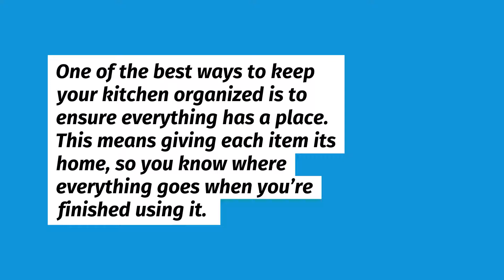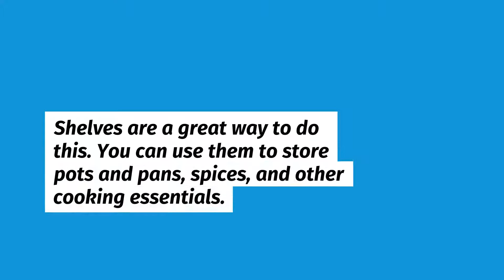NW Maids House Cleaning Service - How to Organize Your Small Kitchen?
NW Maids

0:00 House Cleaning Service
0:30 Maid Service
1:00 Move in/out Cleaning
1:30 Apartment Cleaning
2:00 Deep Cleaning

How to Organize Your Small Kitchen

If you’re like most people, you only have a little space in your kitchen. This can make it challenging to organize and store your belongings. This blog post will give tips on best utilizing the space in your small kitchen. We’ll also provide ideas for organizing your cabinets, refrigerator, and pantry. Follow these tips, and you’ll be able to cook like a pro in no time!

Importance of Organizing Your Kitchen
A well-organized kitchen can mean the difference between a happy cook and an unhappy one. If you are constantly frustrated by a messy or cluttered kitchen, it may be time to do something about it. The organization is vital in any kitchen but essential in a small kitchen. Small kitchens can feel cramped and cluttered very quickly, so organizing your space can make a big difference.

You can do a few different things to help organize your small kitchen. One of the best ways to keep your kitchen organized is to ensure everything has a place. This means giving each item its home, so you know where everything goes when you’re finished using it. This can be accomplished by installing shelves or cabinets or using organizational tools like baskets and bins.

Another great way to organize your small kitchen is to declutter regularly. This means removing any items you no longer use or need. You only need something if you last used it a while ago. Decluttering your kitchen regularly will help keep your space open and airy.

Finally, one of the most important things you can do to keep your small kitchen organized is to stay on top of it. This means taking the time to clean up as you go. Wipe down counters after each meal, wash dishes as soon as they’re finished, and take out the garbage regularly. A little effort each day can go a long way in keeping your kitchen organized.

Best Ways to Organize Your Kitchen
Vertical Storage
One of the best ways to maximize space in your small kitchen is to use vertical storage. This means utilizing the space on your walls and ceilings for storage. Shelves are a great way to do this. You can use them to store pots and pans, spices, and other cooking essentials. If you have a lot of cookbooks, consider hanging them on the wall using hooks or racks. This will free up valuable counter space.

Cabinet Organizers
Another great way to organize your small kitchen is to use cabinet organizers. These come in various shapes and sizes and can help you maximize the space in your cabinets. Some shelves slide out, drawers pull out, and even corner units make the most of tight spaces. Using cabinet organizers, you can easily find what you need without searching through a cluttered mess.

Refrigerators
Refrigerators are another area where space is often limited. If your refrigerator is constantly cluttered, consider investing in some fridge storage bins. These bins come in all shapes and sizes and can help you keep your fridge organized. You can use them to store fruits and vegetables, soda cans, condiments, and even small appliances.

Pantry
The pantry is another area of the kitchen that can often become cluttered. If you have a small pantry, consider investing in shelves or racks to help you keep things organized. You can also use baskets or bins to store pasta, rice, and cereal. By taking the time to organize your pantry, you can make sure that you always have the ingredients you need on hand.

Drawers and Cabinets
Drawers and cabinets are often the most cluttered areas of a kitchen. If your drawers and cabinets are constantly cluttered, consider investing in some storage solutions. There are several ways to organize these areas, so take some time to explore your options. Consider using drawer organizers, cabinet organizers, or even storage baskets. By taking the time to organize your drawers and cabinets, you can make sure that they are always neat.

The above are just a few best ways to organize your small kitchen. You can ensure that your kitchen is always clean and organized by taking the time to declutter, maximize space, and stay on top of things. These tips can help you make the most of your small kitchen and help you keep it looking great.

What to Avoid When Organizing Your Small Kitchen
When it comes to organizing your small kitchen, there are a few things you want to avoid doing. These include:

Don’t overcrowd your countertops.
This will make it harder to use them and keep them clean. Instead, use vertical space by hanging pots and pans on a pot rack or wall-mounted shelves.